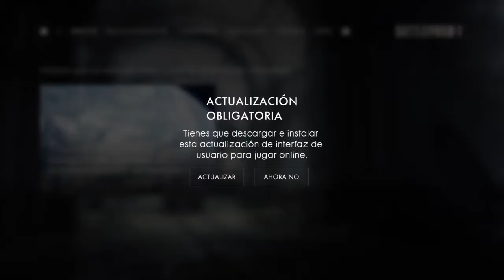5 Minutos (o menos) Battlefield 1 (Multijugador) T02E01 "No le atino a pinches nada"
Pude mutar...

Este desmadre del multijugador si está chido.

Primer vídeo del 2019 :D